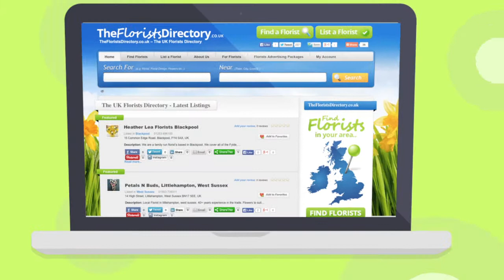The Florists Directory Advertising Video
can help you gain more business!